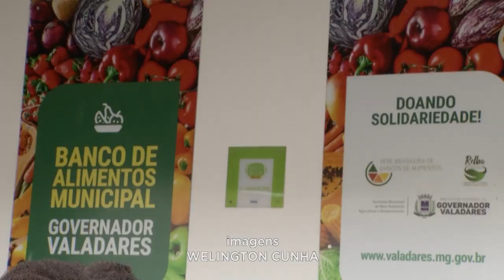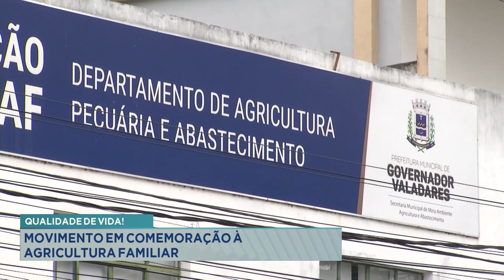Qualidade de Vida: Movimento em Comemoração à Agricultura Familiar.